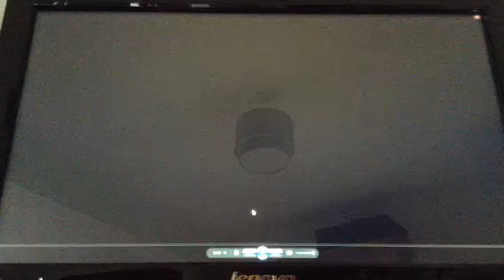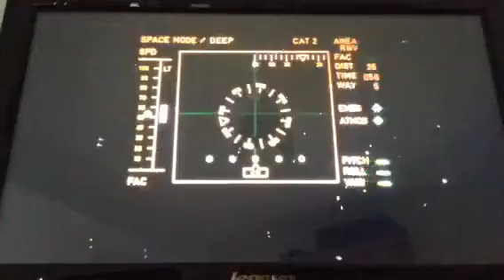Opening to Blakes 7 The Complete Series 4 Disk 5 UK DVD